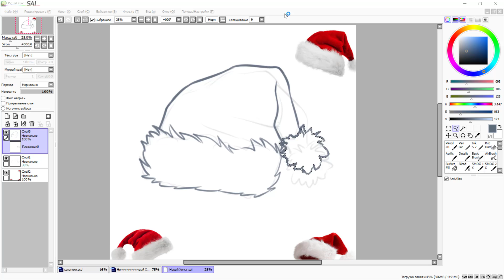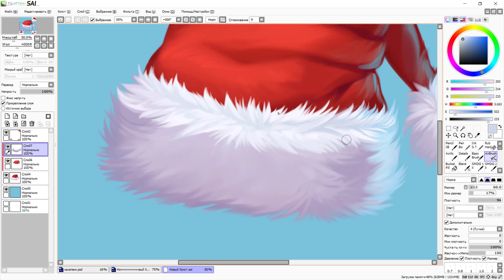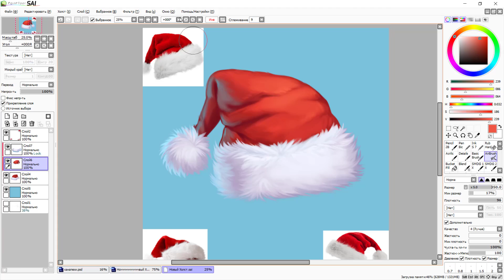Шапка Деда Мороза спидпейнт